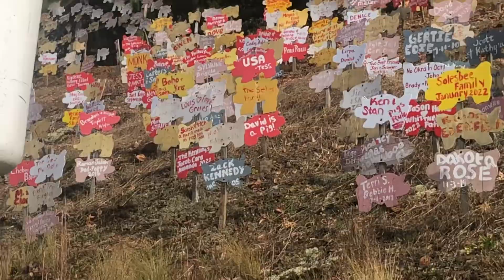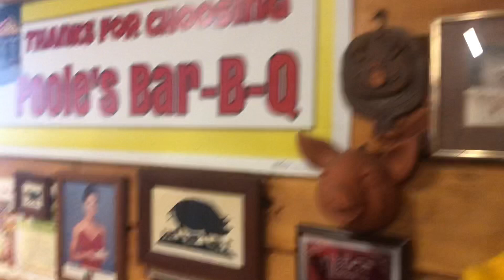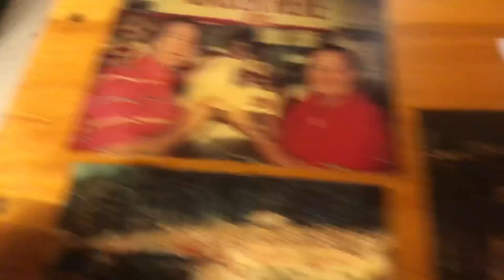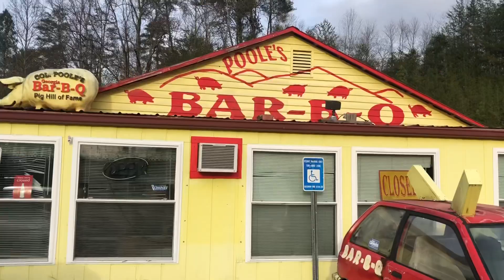Saying Goodbye to Pooles BBQ in Ellijay, Ga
Some of my facts I stated I later learned weren’t accurate. I found a link to their website so you can all read for yourself :